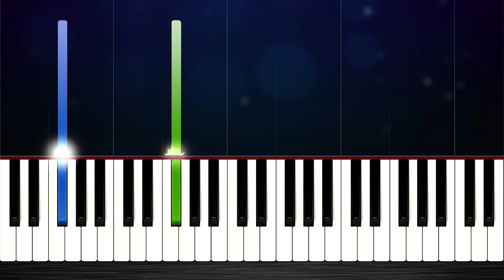Granny (Horror Game) Theme - EASY Piano Tutorial by PlutaX